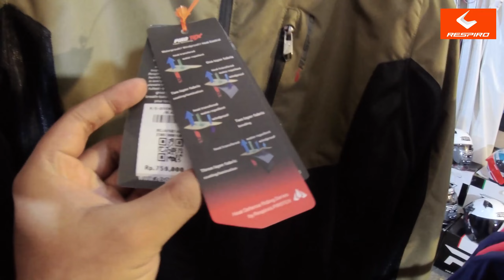RIDDING : GREBEK BOOTH RESPIRO INDONESIA DI JAKCLOTH | W/@radityaadnary